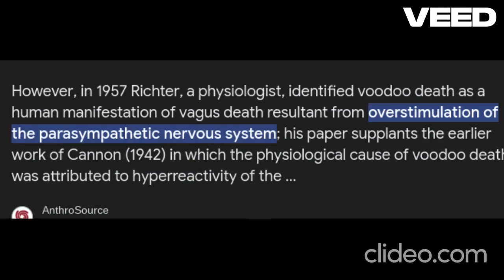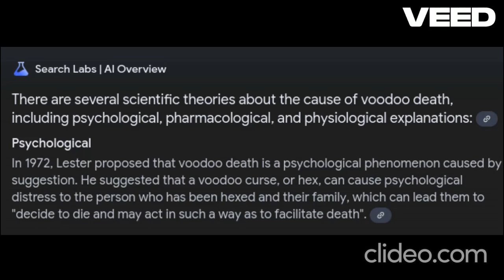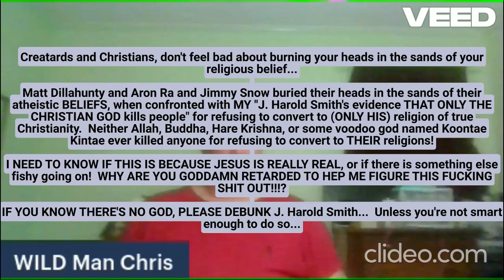Aron Ra: I am doubting, but still terrified I might lose my faith!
@MythVisionPodcast @AronRa @SansDeity @HarmonicAtheist @Griffin9857 I am in a season of doubt, a crisis of faith.  I am terrified of losing my faith.  I am reaching out.  Aron Ra and Matt Dillahunty failed me miserably.

Paul Washer and John Piper and David Bercot failed me utterly miserably.